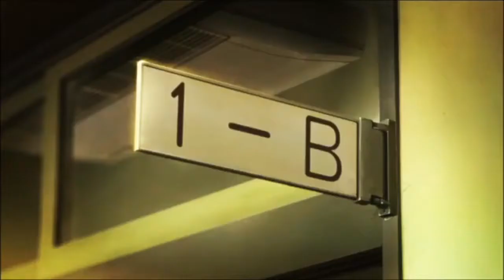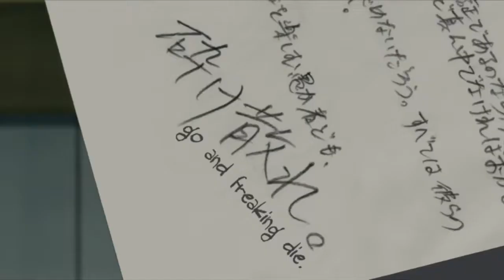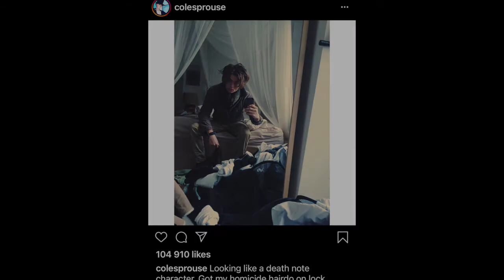Top 5 Anime for Beginners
Finally a list of Anime to answer the question of "What anime should I watch if I've never watched anime before?"

I have created a list of short, bingeable anime that I think will satisfy majority of both anime and non-anime watchers.

Criteria
Anime MUST have at-least 1 season (No-one wants to binge something not finished)
Anime MUST be shorter than 40 episodes (Approx 13 hours of screen-time for a weekend)
Anime MUST have started after 2005 (Period where I think animation quality was decent and modern and not too old)